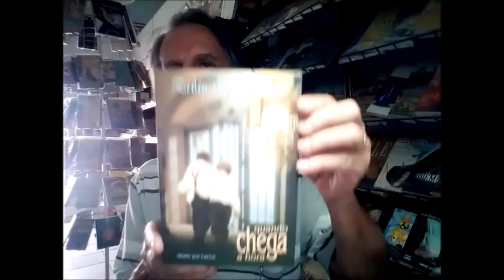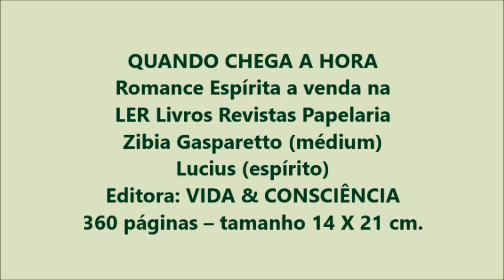QUANDO CHEGA A HORA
Romance Espírita a venda na LER Livros Revistas Papelaria
Zibia Gasparetto (médium)
Lucius (espírito)
Editora: VIDA & CONCIÊNCIA
Grupo: Espírita
416 páginas - tamanho: 14 x 21 cm.
Outra opção de compra: